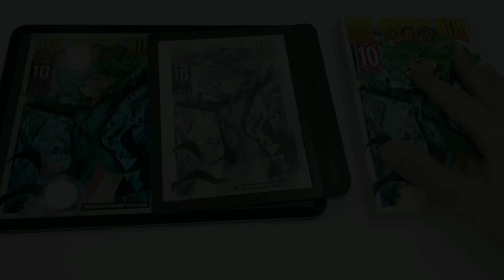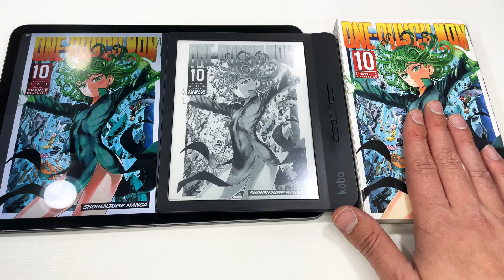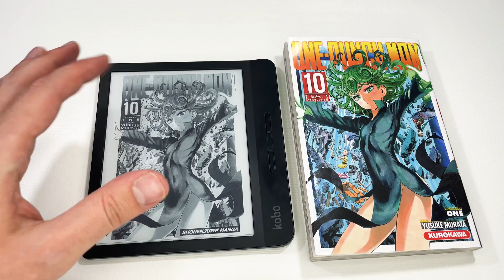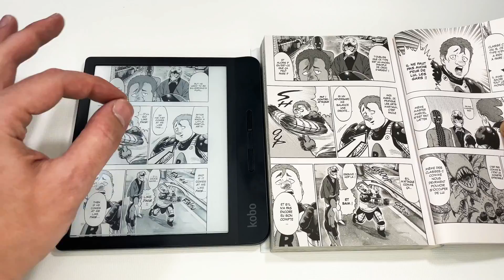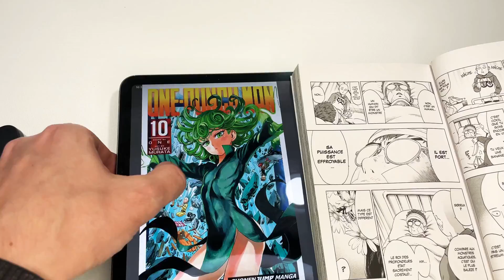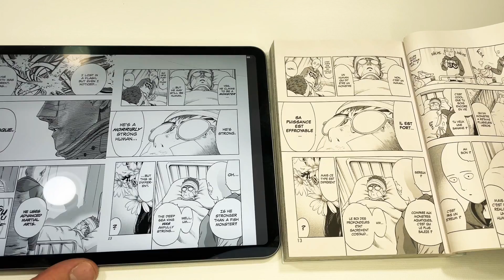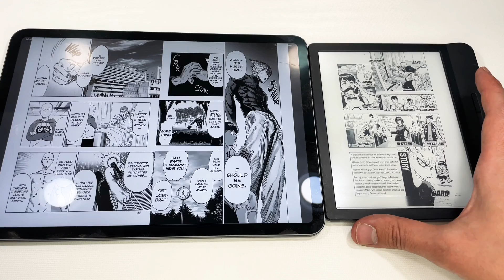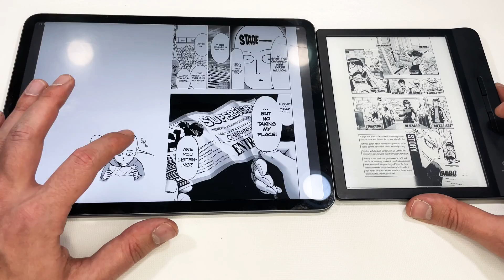Lire un Manga numérique sur Liseuse ou sur Tablette ? ( kobo Libra H2O vs iPad Pro )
Bonjour bonjour, aujourd’hui quelle support est le plus adapté pour lire un manga: Liseuse ou Tablette ? ( kobo Libra H2O vs iPad Pro )

N’oubliez pas le pouce bleu ça me motive pour faire d’autres vidéos!